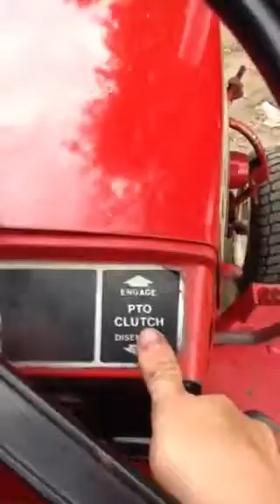wheel horse c161 8 drive test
i've had this wheel horse for 3 years now and i had the engine rebuilt and it runs and work great